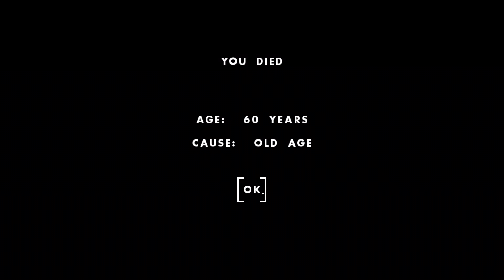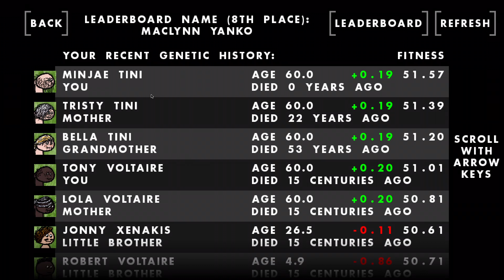I Tried to Survive and Save My Family in the Post-Apocalypse World - One Hour One Life